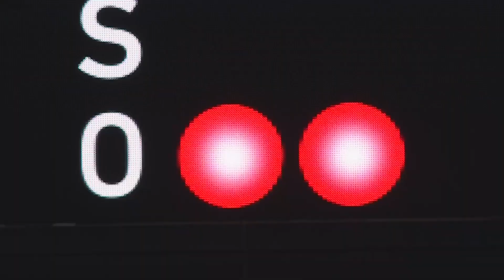Next Darvish?? Hiromi Ito's Shutout Game!!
Hiromi Ito dominated this game.
He got the 13th win and did 2 consecutive shutout games!!